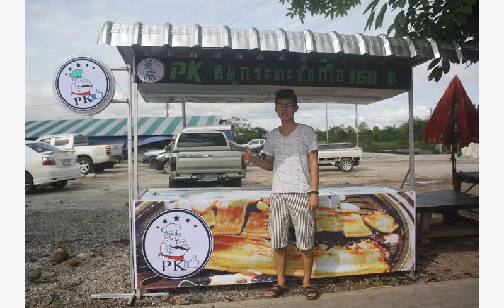PKแฟรนไชส์ ชาบูหมูกระทะ ชั่งกิโล ราคา 9900 บาท ปี2019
ติดต่อสอบถอม ปรึกษาแก้ปัญหา หรือร่วมธุรกิจ